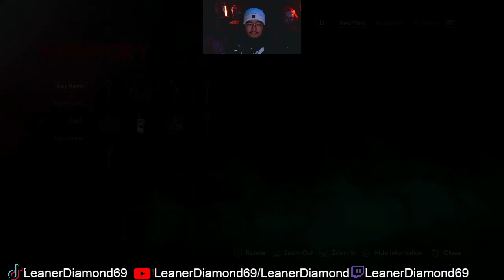ARE YOU SERIOUS RIGHT NOW! EP 3 THE CHANT